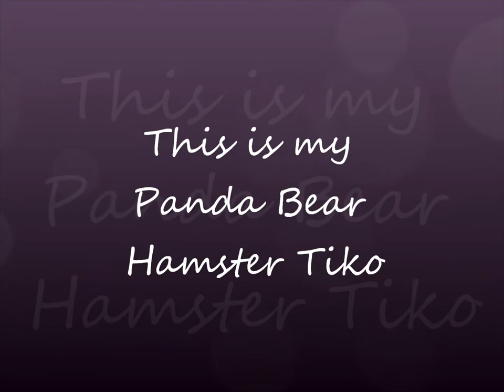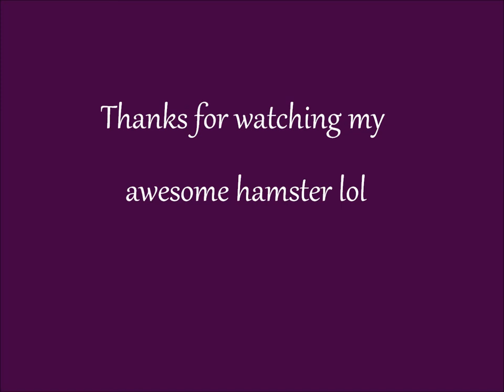My Panda Bear Hamster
These are just pics of my Panda Bear Hamster Tiko cause I got bored:)